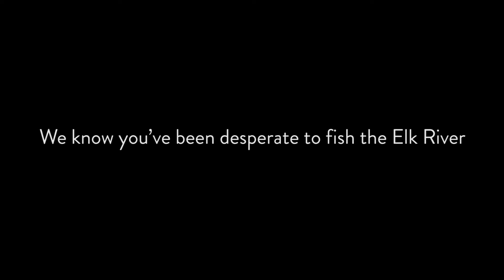Comic Series #3 - Now Is The Time For Fly Fishing on the Elk River in Fernie, BC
You're gonna want to check this video out! ;-)  Best with sound on!

The Elk River awaits! It’s now time to get back to what you love. Travel is now open for all of Canada to visit BC.

Set against the peaks of BC's Canadian Rockies, Fernie’s pristine waters, freestone rivers, and clear lakes make it one of the most stunning and productive dry fly destinations in the world.